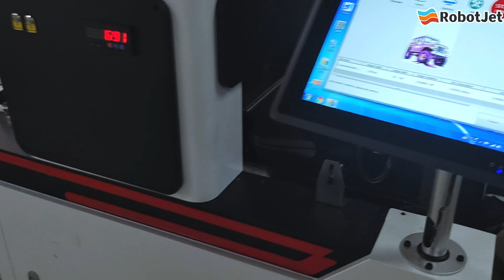Epson printhead carton single pass printer!digitalmarketing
The height of the print head can be adjusted according to the material height, up to 200mm, higher can be customized